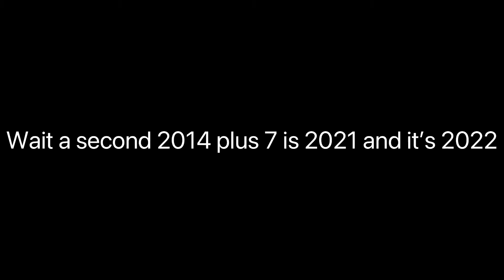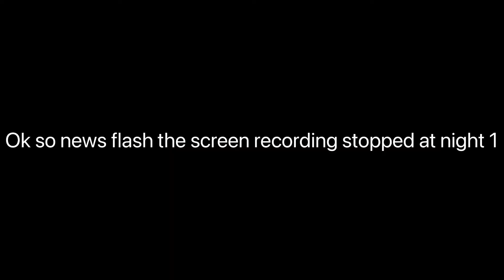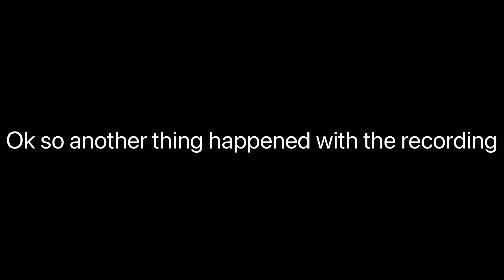Haha no jump scares this video [Five night at Freddys] [#1]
Yeah this is the next game I’m beating